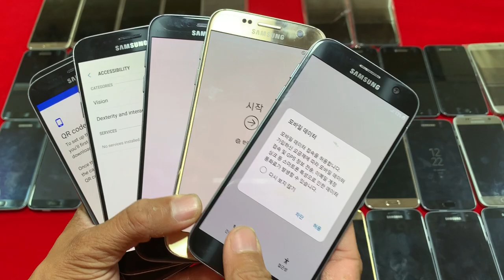តម្លៃល្អ S7 Korea 4G|32G $85-$95 | តម្លៃ $75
S7 Korea 4G|32G $85-$95 | តម្លៃ $75 ដាន LCD
បងៗជួយ Share នឹង Like Page 1 មេ ម៉ាញ៉េទិច អរគុណ​
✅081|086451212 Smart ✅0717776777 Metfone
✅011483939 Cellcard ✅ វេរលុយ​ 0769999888